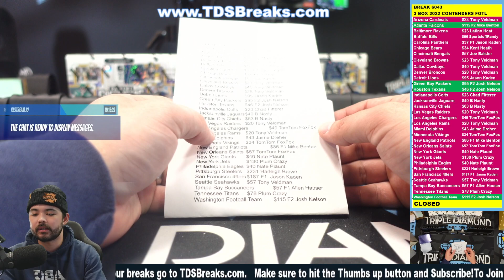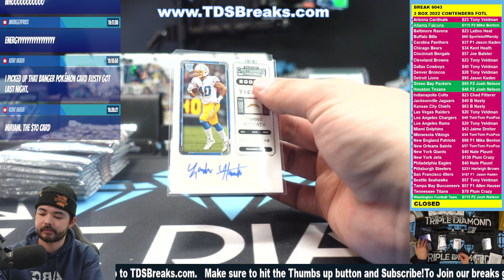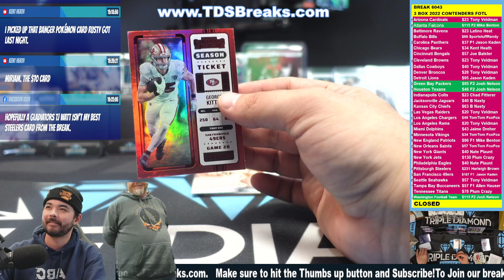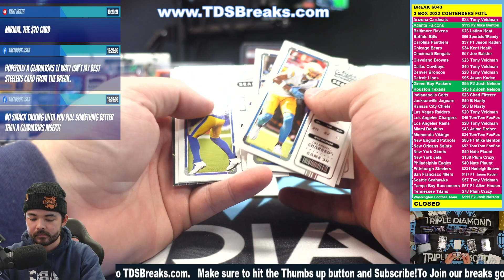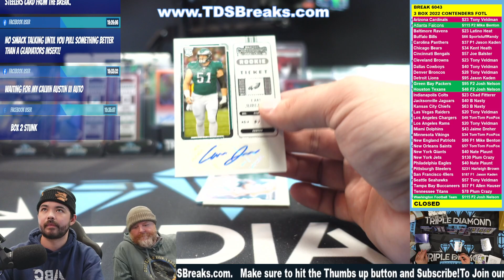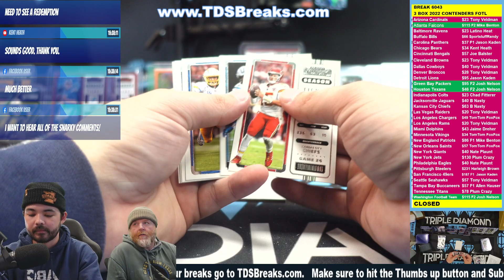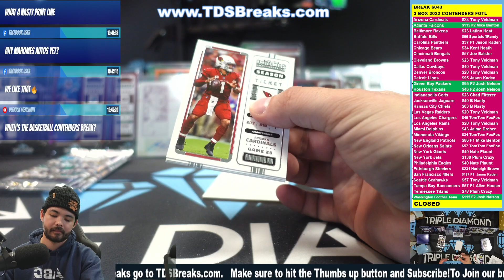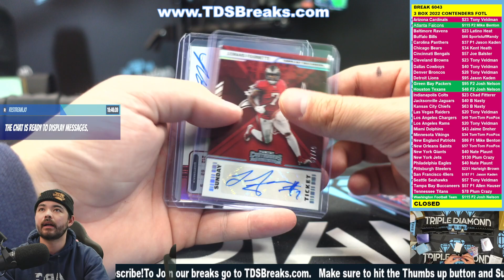BREAK 6043 3 BOX FOTL CONTENDERS